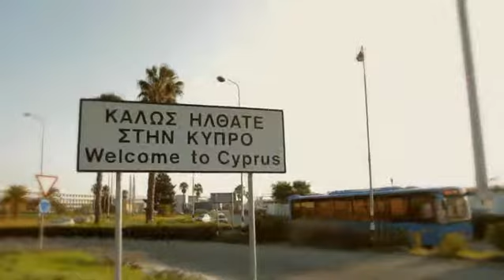H Kypros Simera - Mar 2012